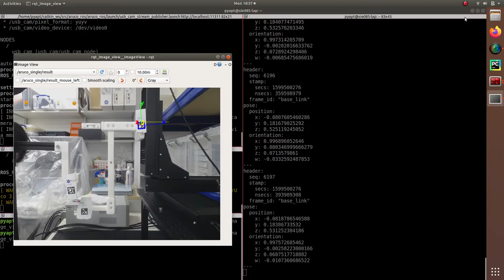aruco linear-stages simplescreenrecorder 2020 09 07 18 37 15